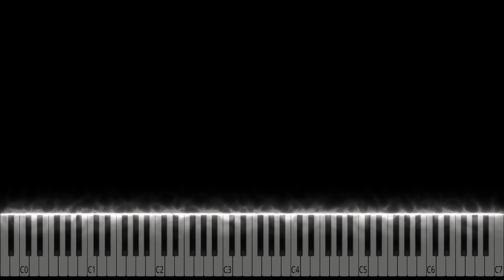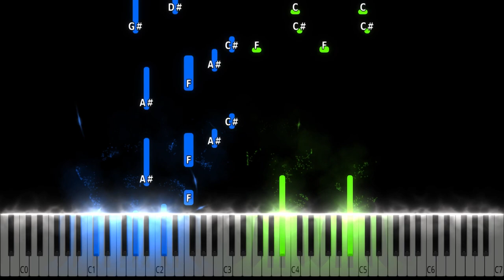Katy Perry - Dark Horse ft. Juicy J Piano Tutorial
Katy Perry - Dark Horse Piano Cover

Learn how to play Dark Horse by Katy Perry on piano with this Synthesia piano tutorial! Please enjoy!

This piano arrangement of Katy Perry (Dark Horse) is fantastic to play! You can learn it with our  Synthesia Video